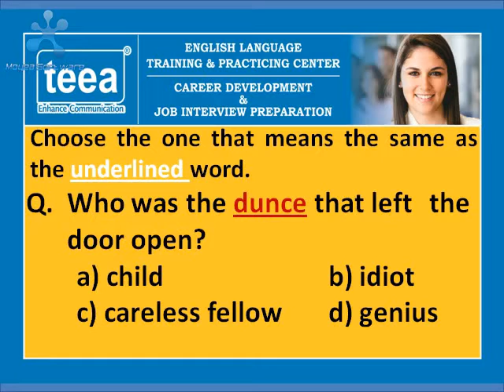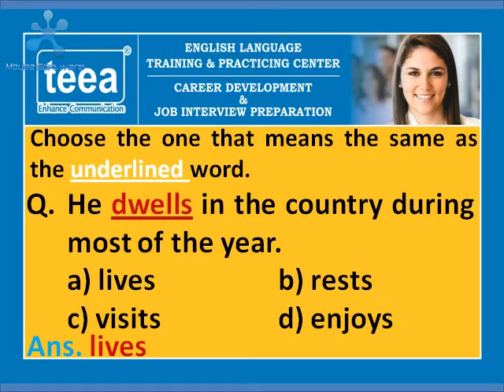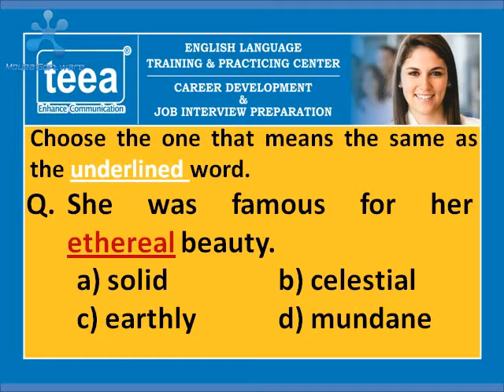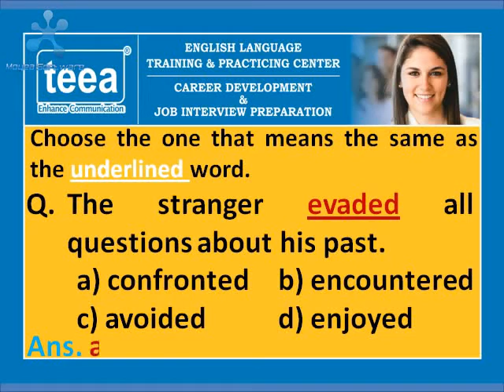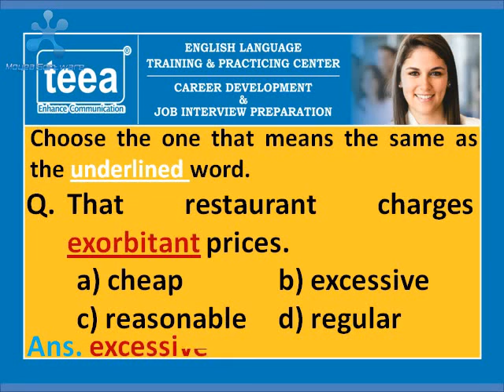Vocabulary Exercise - Improve your Vocabulary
TEEA English Academy,